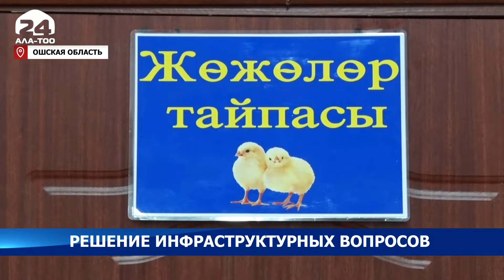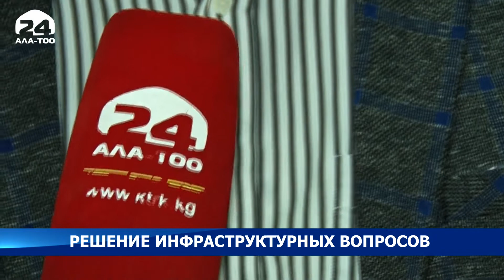Решение инфраструктурных вопросов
В селе Жаны-Алай Ошской области с населением 4 тысячи человек остро ощущается нехватка медиков. Кроме того, нет ни одного детского сада. Все занятия проводятся в здании айыл окмоту.